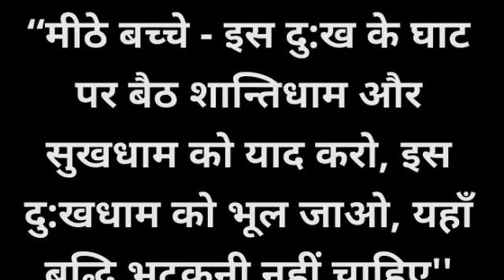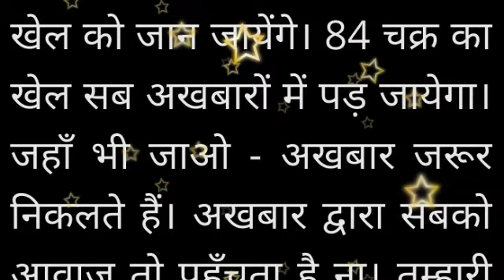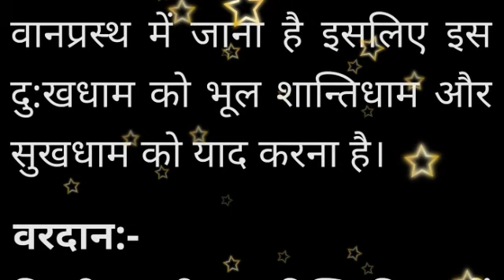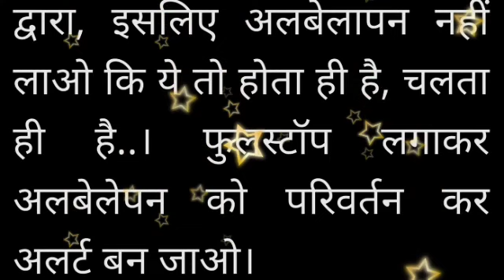Aaj ki Murli 15 September 2022/Today's Murli/dailymurli